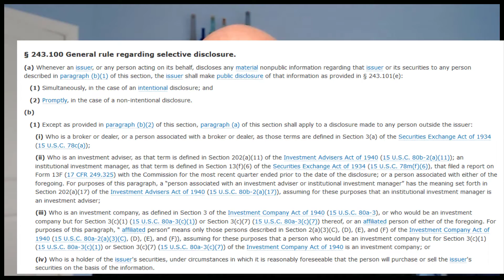Reg FD & Government Officials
Can I talk to someone from the government - federal, state or local - without violating Reg FD?